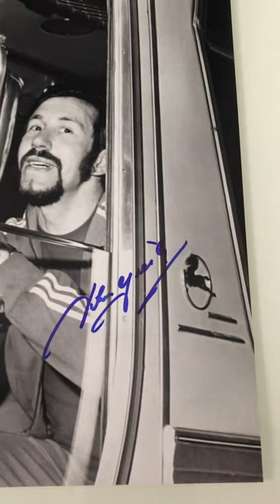John Greig signed Memorabilia Rangers Photo 1972 Cup Winners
Authentic John Greig signed Memorabilia Rangers Photo 1972 Cup Winners. Black and white photo signed in blue marker pen, measuring 12x8".